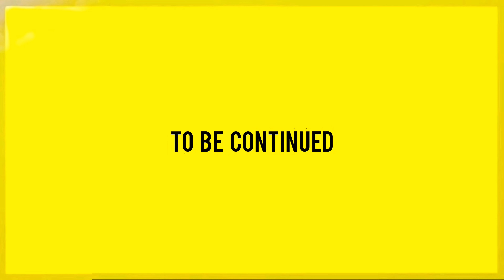Super hero playing cricket | Episode 2 | Malayalam short film | remaking | Lowcalz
New schedule :Daily video AT LOCALZzz
We Will Try 👍🙏